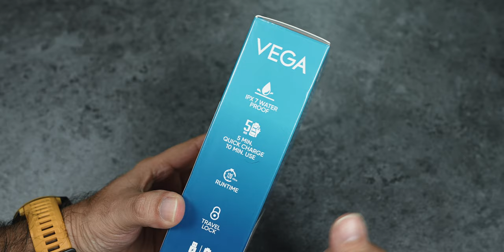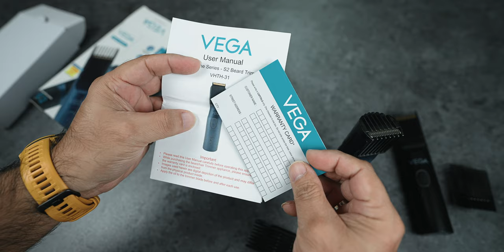India's First Beard Trimmer with Smart Memory Function - Vega S1 & S2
This is the Vega S1 and the Vega S2 beard trimmer. What makes it different is the smart memory function and 3 speed options. Apart from these features it has all of the other features found on other beard trimmers available in the market.